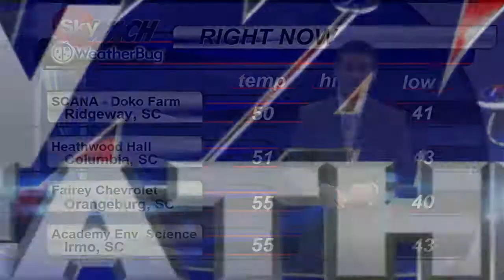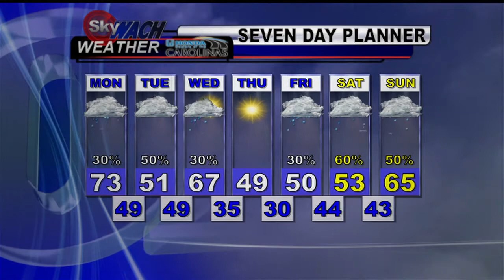Henry`s Work Week Forecast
A temperatures rollercoaster is expected this week. For the latest news weather and sports